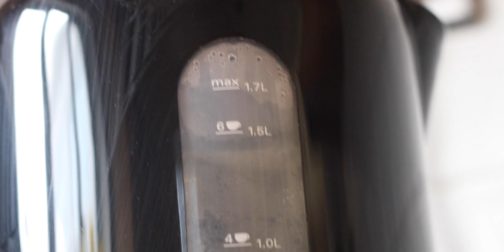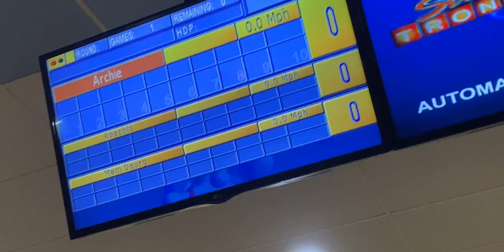Making My Own Stickers | #8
Also feel free to drop a like on the video as well that would mean the world.

-Max